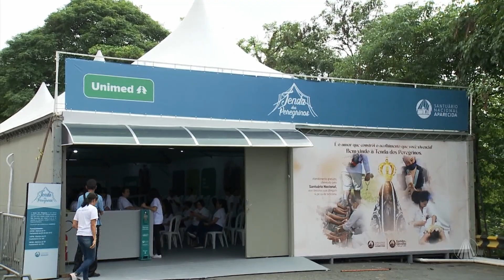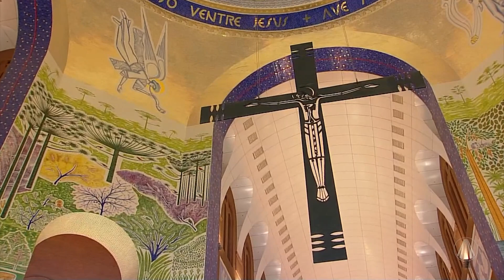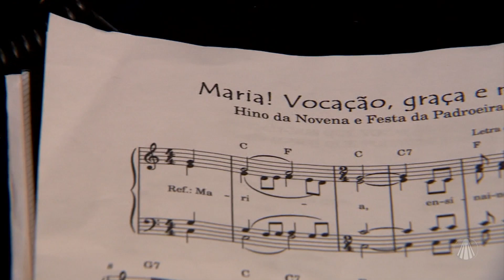Fortes na Fé | Confira como é a preparação da Novena e Festa da Padroeira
Neste especial de Fortes na Fé, Ir. Viveiros mostra como foi os bastidores da Novena e Festa da Padroeira de 2023 e conversa com os missionários redentoristas para contar um pouco dessa preparação. Confira!